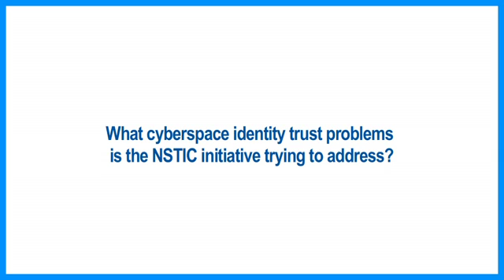NSTIC: Joni Brennan, Executive Director, Kantara Initiative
Joni Brennan, Executive Director, Kantara Initiative, discusses what cyberspace identity trust problems the National Strategy for Trusted Identities in Cyberspace (NSTIC) is trying to address in this Smart Card Alliance Expert Series interview. Ms. Brennan concludes by offering her perspectives on where NSTIC should start to achieve some quick results.

This video is one of a series of interviews that are part of the Smart Card Alliance Expert Series.